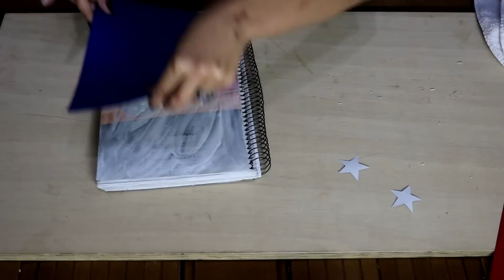DIY Volta às aulas - Caderno Mulher Maravilha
Férias acabando, hora de preparar o material escolar e dar um belo Up naquele caderno simpleszinho que a gente nem gosta tanto, mas que o preço era o melhor, certo??
Sendo, nosso vídeo de hoje tem DIY Volta às aulas - Caderno Mulher Maravilha.
Vem conferir e não deixe de fazer!!

Beijocas,
Nina.